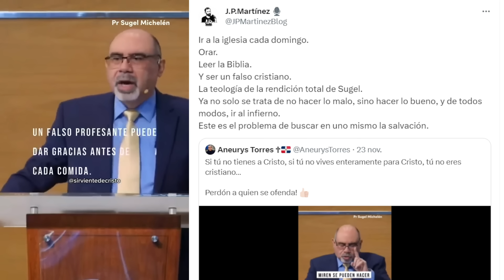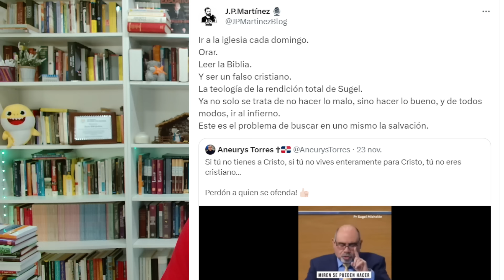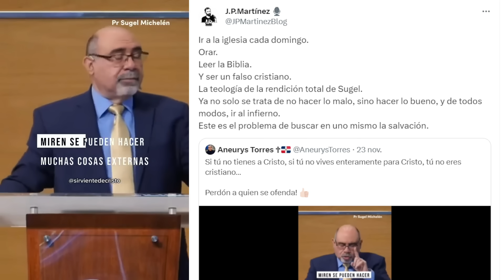'MEJOR QUE SE RETIRE' - Sugel Michelén bajo ATAQUE en X 😢 APOYEMOS a nuestro hermano